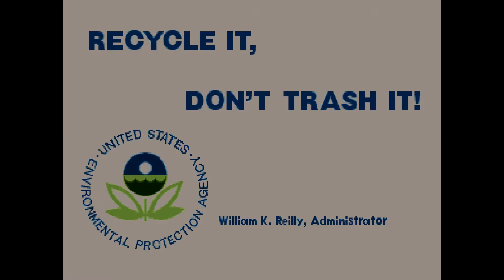20 Mins Of...Marvel Super Heroes Vs. Street Fighter Intro (US/Arcade)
20 minute loop of the attract mode for Marvel Super Heroes Vs. Street Fighter.  US version released by Capcom to arcades in 1997.